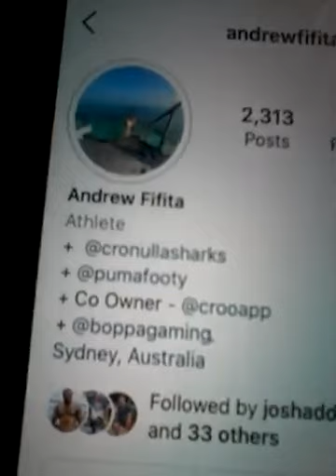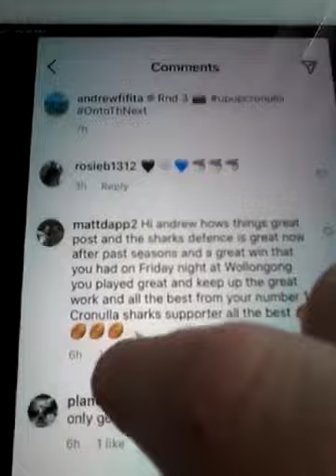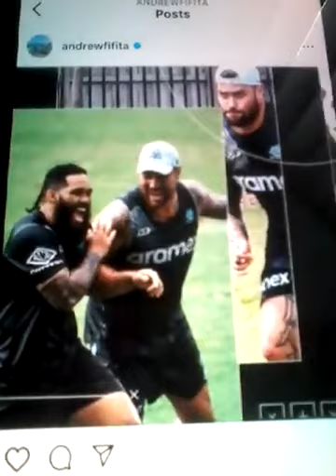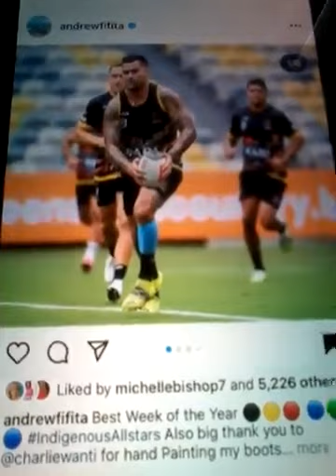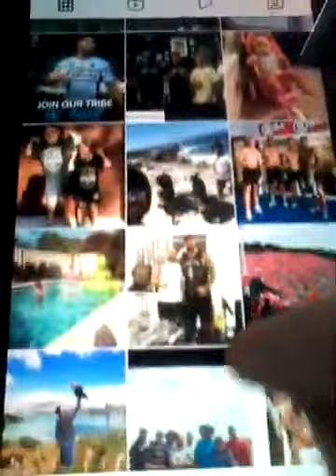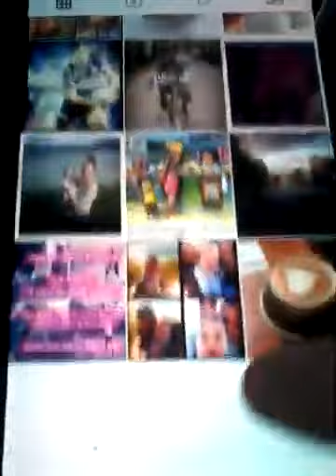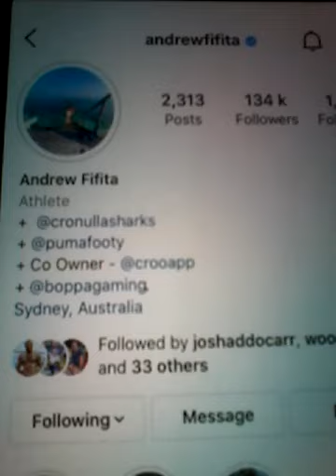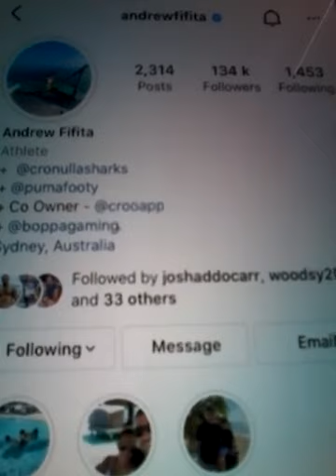@@2023 ANDREW FIFITA RETIRED CRONULLA SHARKS PLAYER AND HE LIKED COMMENTS AND REPLYED ON NEW POST